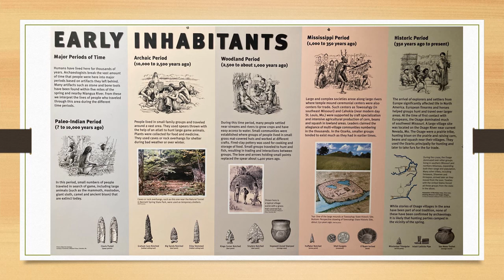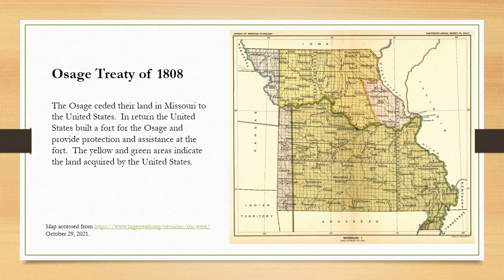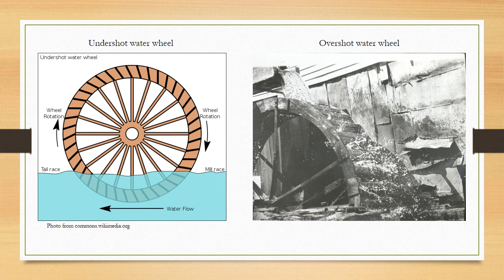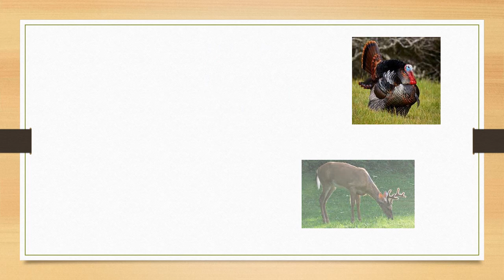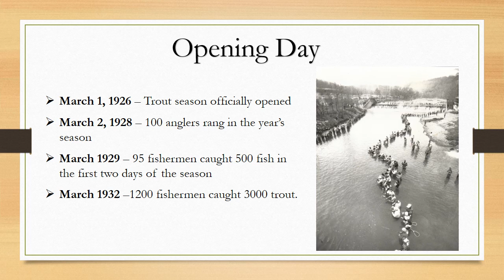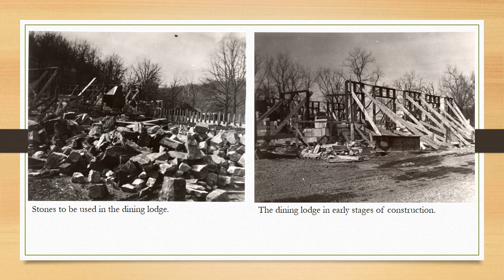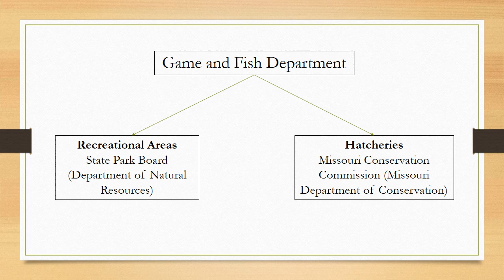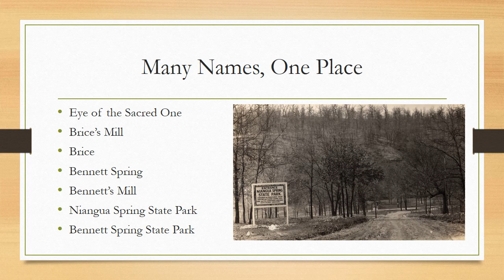Bennett History Presentation for Nature Center 2022 by Holly Welch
The video highlights the history of Bennett Spring, focusing on the historical aspects of the area that became Bennett Spring State Park presented by Holly Welch, seasonal naturalist.